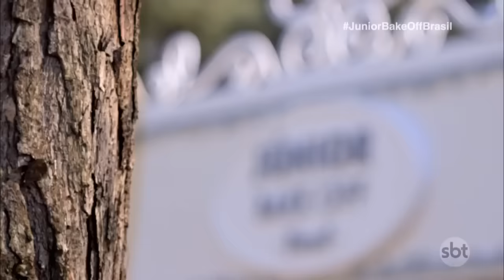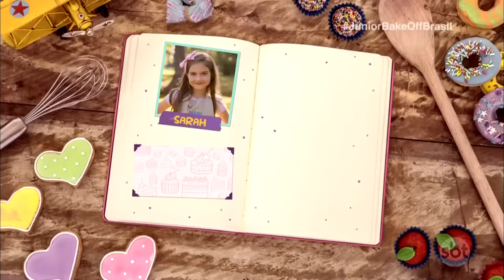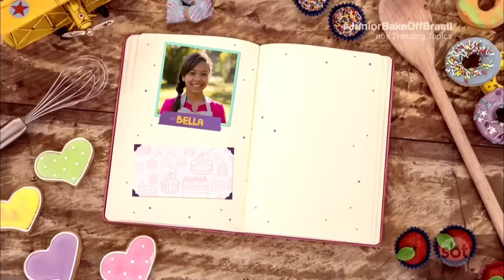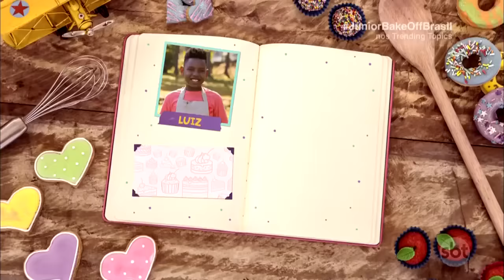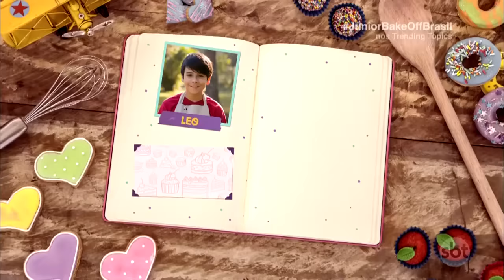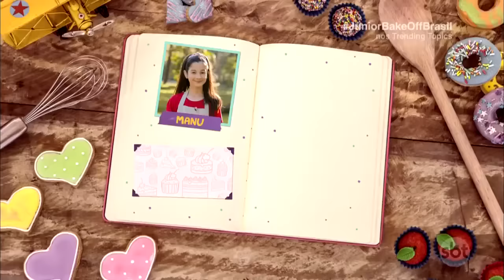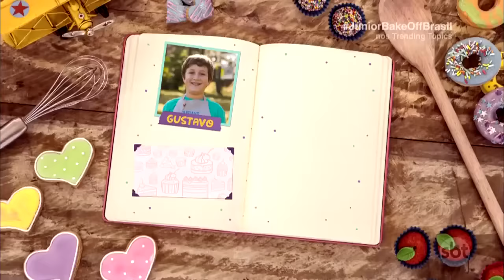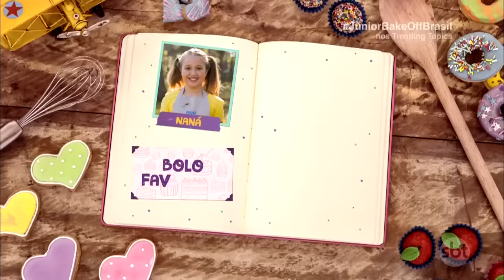Júnior Bake Off - Episódio 1(Parte 1) - Completo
Aqui você pode ver episódios do Bake off brasil e também de Júnior Bake Off espero que goste.